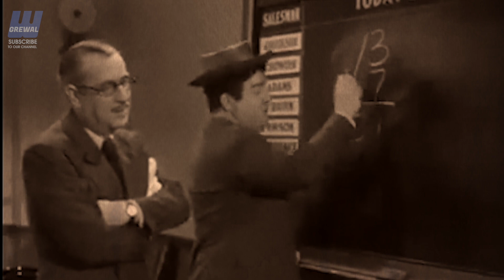Costello Proved (13x7=28) to Abbott ☆ Abbott and Costello ☆ 13 times 7 is 28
Abbott and Costello were an American comedy duo composed of Bud Abbott and Lou Costello, whose work on radio and in film and television made them the most popular comedy team of the 1940s and early 1950s. Their patter routine "Who's on First?" is one of the best-known comedy routines of all time in the US, and set the framework for many of their best-known comedy bits.

He Proved 13x7=28 ☆ Costello proves to Abbott ☆ 13 times 7 is 28

ThanQ for watching this video. We upload new videos EVERYDAY.

Help Us Grow And Bring More Fun Videos To You.

☆☆ SOFTWARES USED : ☆☆

1. APPLE Final Cut PRO X
2. MOVAVI Slideshow Maker
3. PICASA for photo resizing
4. ADOBE PHOTOSHOP CC 2017

I declare that all Images used to make this video are from Google Search . Google Advanced Search Is used to find all images, usage rights: free to use, share or modify .Like,Watch and Subscribe.. Copyright Disclaimer Under Section 107 of the Copyright Act 1976, allowance is made for "fair use" for purposes such as criticism, comment, news reporting, teaching, scholarship, and research.